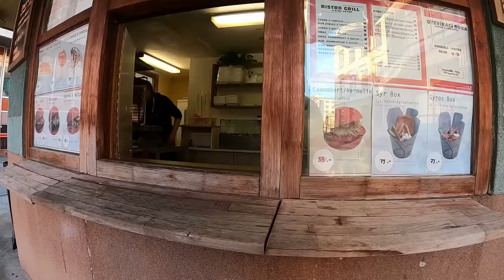Eating Czechoslovak Burger With Roma Gypsies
Just another day in Vsetín, Czech Republic a small town located in the Zlín Region. In England we don't have burgers like these its an actual cheese burger but coated in breadcrumbs.. I tell you this burger is nothing fancy or over priced but soo what it’s food!. Without a doubt I stopped off to try this Hermelín burger (cheese burger) but little did I know I would be surrounded and my food review would be politely interrupted by a friendly group of Roma Gypsies from the Czech Republic who where locals from the area. So watch for yourself and see do I get robbed or not how is this going to end.